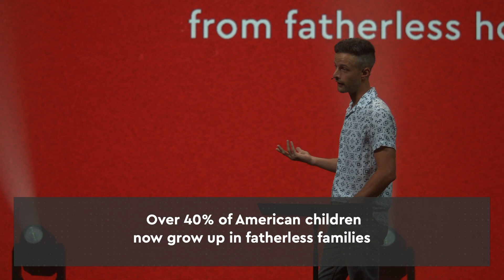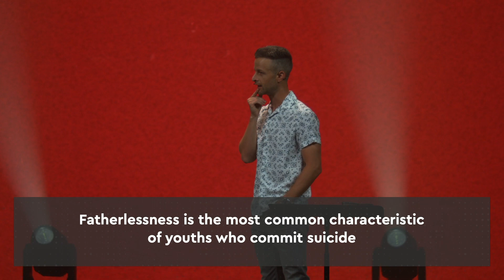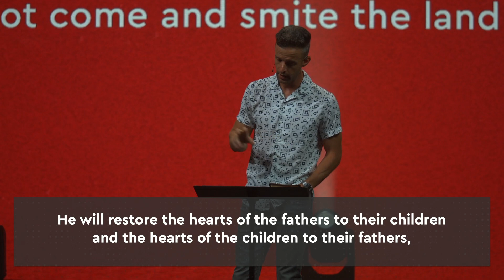Father's Day 2022 - Sermon Only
It's a weird time to be a man. And yet while masculinity and fatherhood are more complicated than they used to be, the most important part of being a man and father is not. Fathers exist to serve.

Vista Community Church
7051 Stonehollow
Temple, Texas

"To love God and love people by living and sharing the gospel."